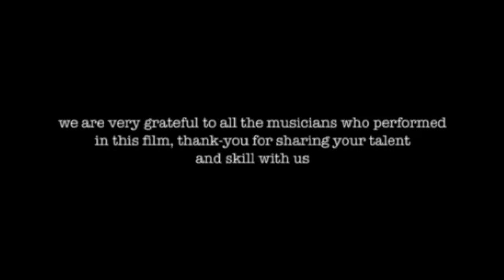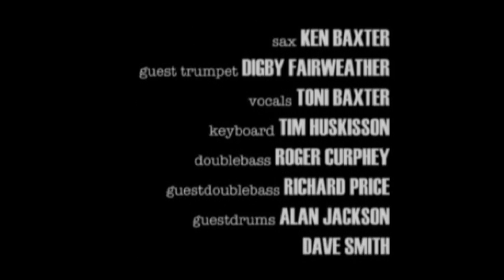The Kenny Baxter Show pt 8 - On A Golden Cloud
The final episode taken from the 2004 DVD "Ken Baxter - Promoting Live Music For 50 Years" featuring musical performances from Toni Baxter singing "When In Rome" and Digby Fairweather guesting playing "If I Had You" and Ken Baxter on soprano sax playing his original tune dedicated to Vic Wood called "On A Golden Cloud."